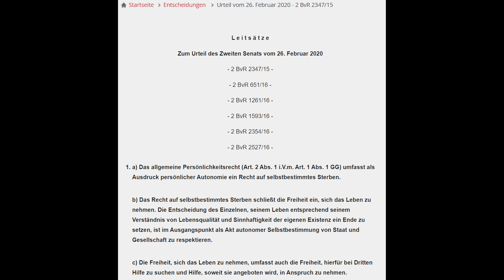Ministerpräsidentin Malu Dreyer scheißt auf Religionsfreiheit: Bürger haben christlich zu sterben!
Ausschnitt aus:
"Woran glaubst Du? Malu Dreyer, Ministerpräsidentin von Rheinland-Pfalz"

"Außen Watte, innen Stahlbeton – so heißt es manchmal über diese ungewöhnliche Frau: Seit 25 Jahren lebt Malu Dreyer mit der tückischen Nervenkrankheit MS. Welche Spuren hat das in ihrem Leben hinterlassen? Was gibt der überzeugten Sozialpolitikerin Zuversicht trotz Hass-Mails und körperlicher Einschränkungen? In der vierten Folge ihres Podcasts sprechen Kerstin Humberg und Heribert Prantl mit der Ministerpräsidentin von Rheinland-Pfalz über Alter und Demenz, gelebte Inklusion, selbstbestimmtes Sterben und die Zukunft der SPD. Beim Sonntagsfrühstück mit Humberg und Prantl verrät die 59-jährige Malu Dreyer auch, wie es in ihrem Trierer Wohnprojekt zugeht, warum Nelson Mandela sie fasziniert und was einen höflichen Feminismus ausmacht."